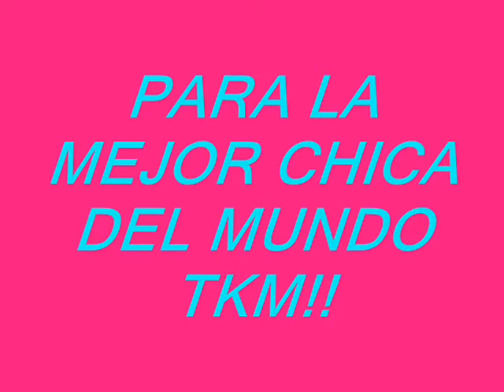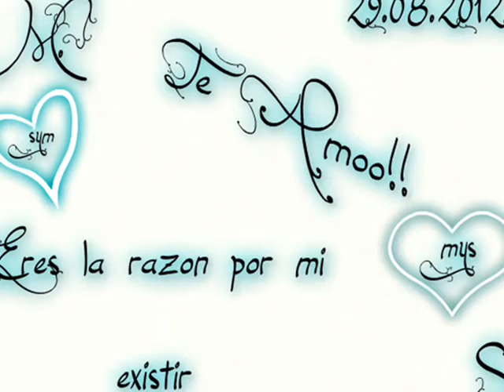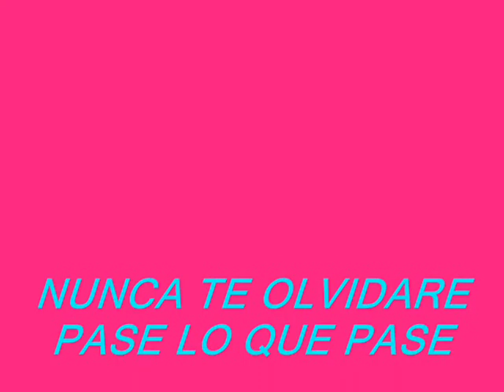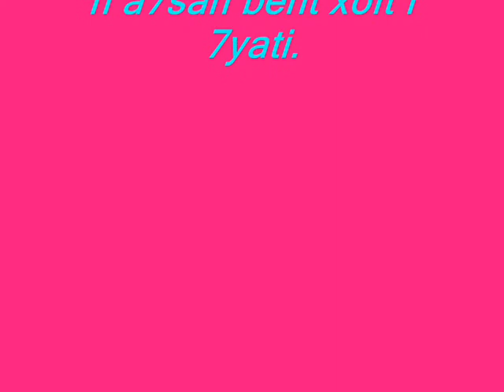S&M 3omri ma nensak awela njalik S&M